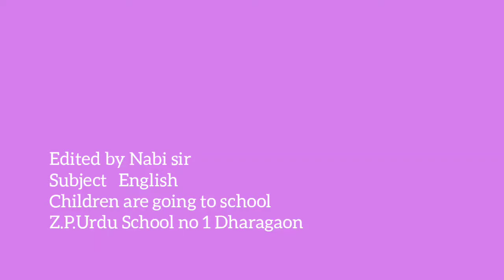7th | Eng | Poem No 1.5 | Children are going to school | V5 | VSchool